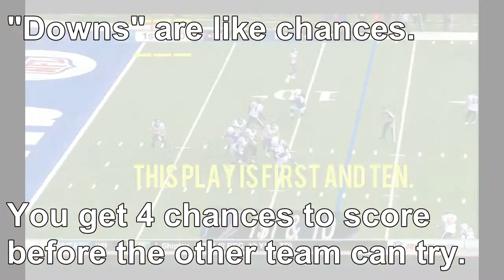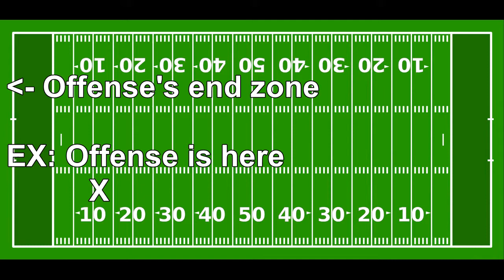How to Understand the Basics of American Football in Time for the Superbowl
Just in time for the Superbowl! This explanation is for all my former students who said "WTF, this isn't football!" That's right-- it's AmericanFootball. This should be a good enough overview so you can understand the basics and follow along.

Learn some of the vocabulary of the field (for example "endzones" and "downs", and how many downs there are). Learn how points are calculated. Learn some of the basic strategy why teams would run instead of pass (and vice versa). Why do they kick on fourth down?